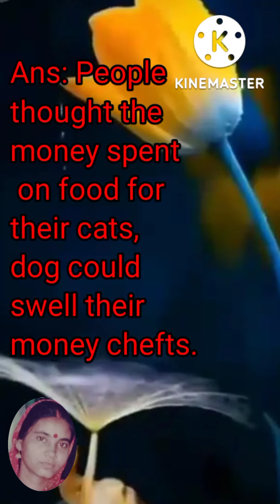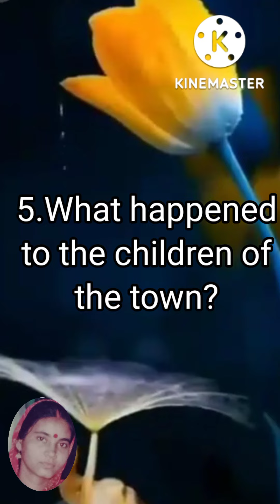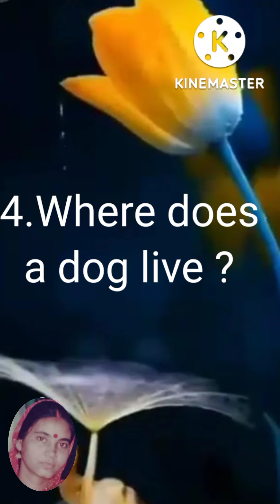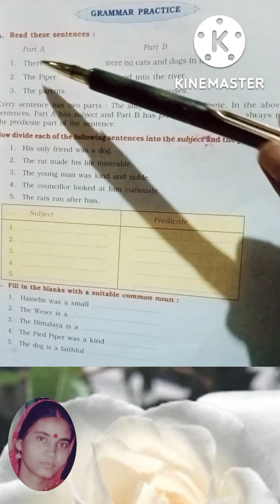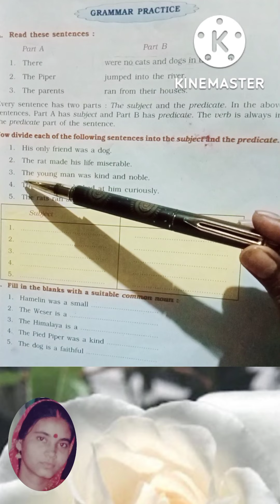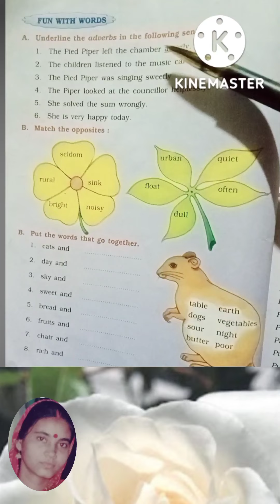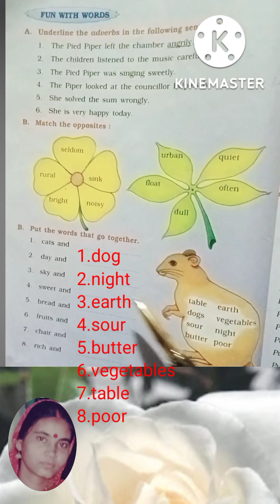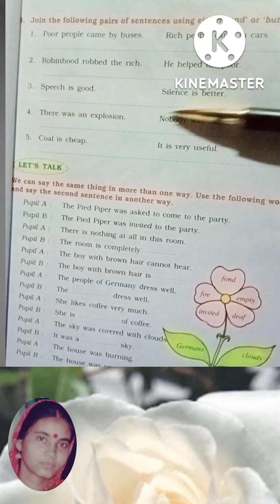Exercises of The pied Piper Class-5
Exercises of pied Piper Class-5 use ot and but, adverbs, common noun, subject, predicate